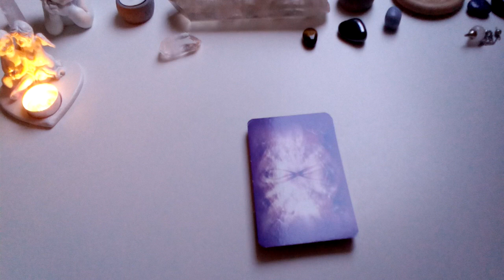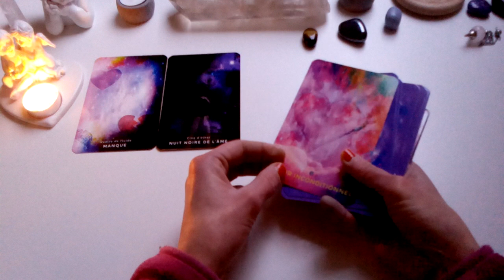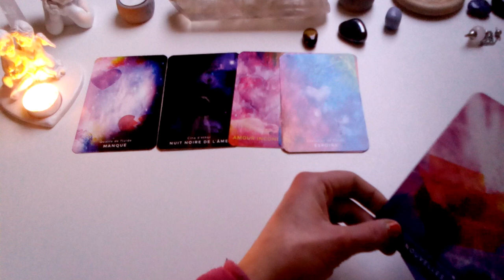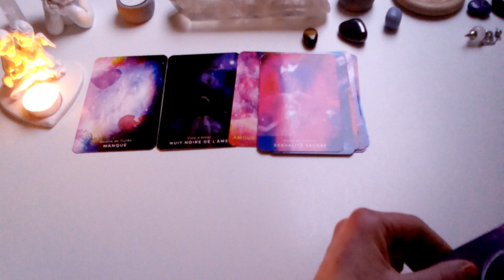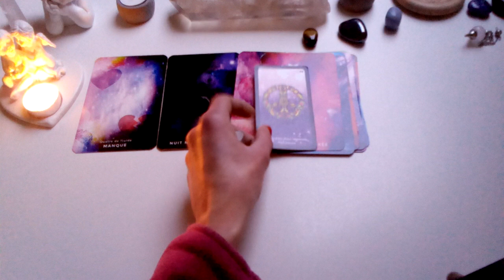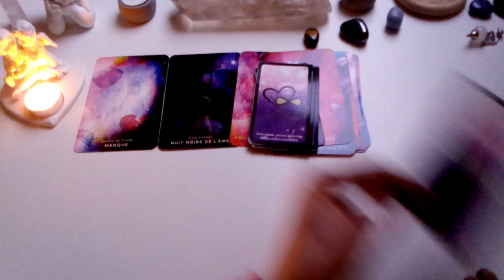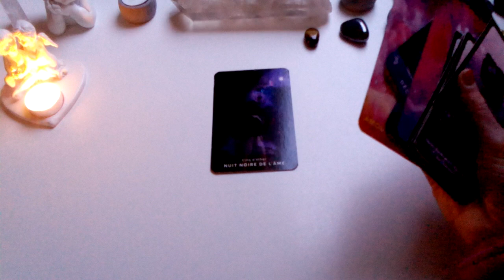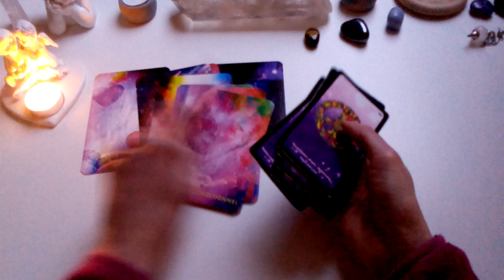🔥FJ/AS🔥CANALISATION💌MESSAGE DE VOTRE AUTRE🌈💫🌟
Pour une guidance personnalisée, accompagnement flammes jumelles ou un soin énergétique Reiki ou Lahochi à distance, vous pouvez me contacter par:
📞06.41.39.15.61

Si vous désirez faire un don pour soutenir ma chaîne, voici le lien

Ma boutique "Bien-être et Minéraux"

Angélique.